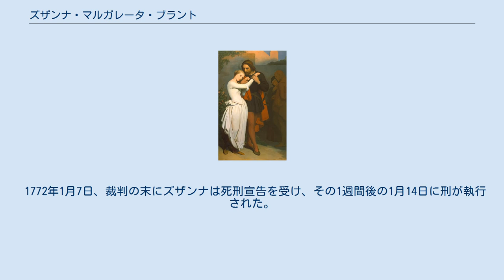ズザンナ・マルガレータ・ブラント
ズザンナ・マルガレータ・ブラント ズザンナ・マルガレータ・ブラント（Susanna Margaretha(e) Brandt, 1746年2月8日 - 1772年1月7日）は、ドイツ・フランクフルトの人物。
ゲーテの代表作『ファウスト』のヒロイン・マルガレーテのモデルと1770年代に起こった嬰児殺害事件の2つでその名が知られている。
 兵隊の娘に産まれたズザンナは両親の死後、フランクフルトの居酒屋で働き出した。
その性格は信仰心が厚く、接客態度が愛想良く、純朴で、新教への信仰に厚かったとされている 1770年11月のある夜、ズザンナは仕事上の相手をした客の1人に睡眠薬入りのワインを飲まされた上で弄ばれてしまい、その数ヵ月後、ズザンナの働く居酒屋の周辺の女達の間でズザンナの妊娠が噂となり、その妊娠を自覚したズザンナは、当時重罪であった父なし子を身篭るという罪を自覚してその日以来、人目を忍んで路地裏の聖母マリア像に祈るようになった そして1771年8月1日、ズザンナは一人の嬰児を出産するが、すぐにその場にあった桶で男児を殺害し、遺体を隠すとその翌日に逃亡するが、それから間もなくフランクフルトに戻って逮捕された。
 1772年1月7日、裁判の末にズザンナは死刑宣告を受け、その1週間後の1月14日に刑が執行された。